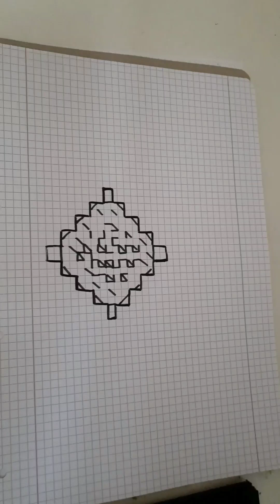Oddly Satisfying Drawing / Abstract Tutorial Art